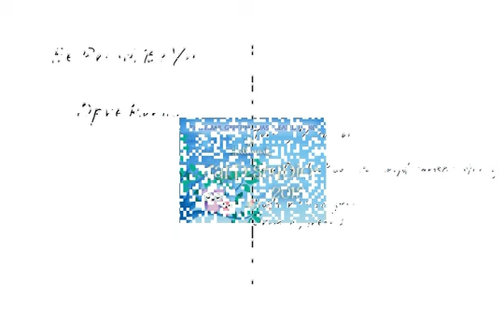Happy International Roma Day 2018 Be Proud, Be You.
Happy International Roma Day 2018
Be Proud, Be You.

Copyright Tommy Mordecai